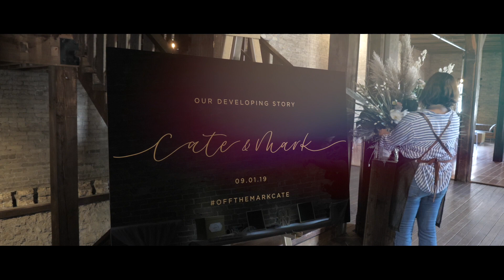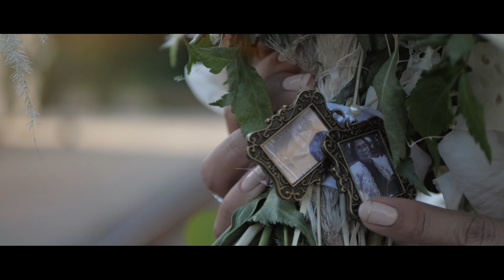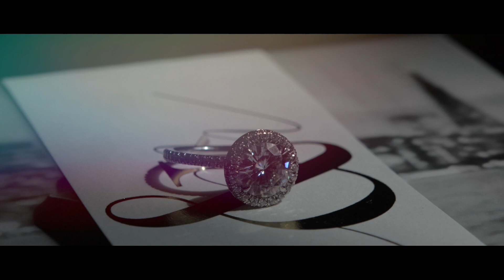Mark & Cate (Wedding Story)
The wedding highlights of Mark & Cate.
Stoughton, Wisonsin.